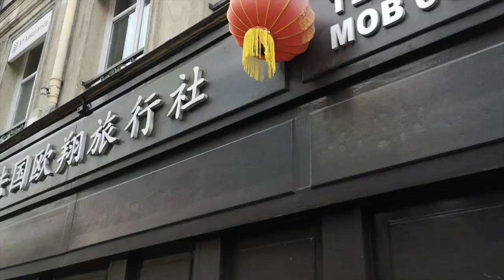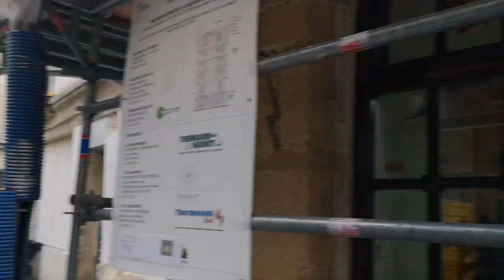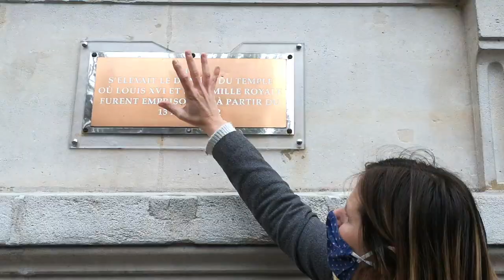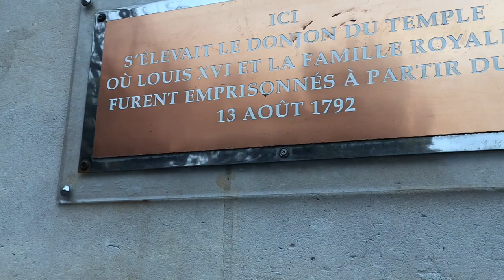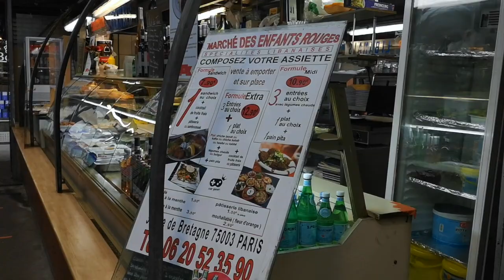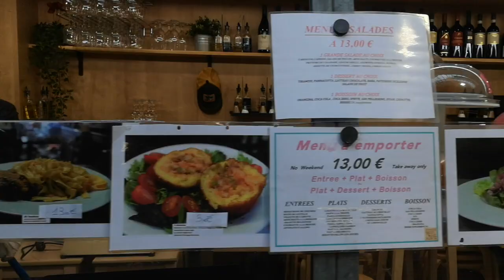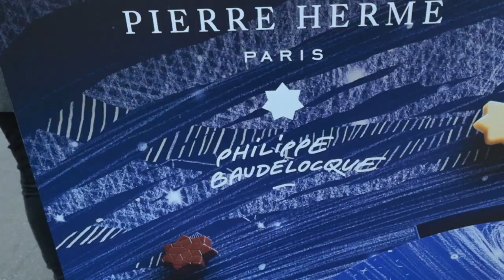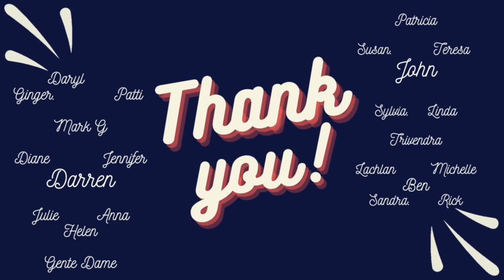Best places in Paris # 3 North Marais | My Private Paris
Follow Marie Segura and Bertrand d'Aleman through the North Marais quarter. Discover its very old streets, learn about the story of the Knights Templar and their lost fortress, and take a stroll in the Rue de Bretagne to discover amazing food shops!

00:00 Introduction
01:19 Marie’s building - “mini China Town”
04:47 History of the neighborhood - Old buildings
6:41 Jewelry makers - Whole salers
8:11 Square du Temple
12:41 Political organization of Paris - City hall
15:49 Carreau du Temple
16:57 Donjon du Temple
21:27 Rue de Bretagne
23:20 Marché des Enfants Rouges
26:27 Rue de Bretagne (continuation) -
30:10 Macarons tasting in front of Musée Picasso

► TIP YOUR GUIDE
Consider tipping online to support our tours. We highly appreciate it!

Did you enjoy the video? Please consider leaving us a review online.
Reviews help our small business greatly!

► DOWNLOAD FREE PARIS GUIDE
Download our FREE Paris Guide "The Essential Guide to Paris"

► ABOUT MY PRIVATE PARIS
My Private Paris is an award-winning boutique travel agency that tailors high-end tours and experiences in Paris with the finest local guides.